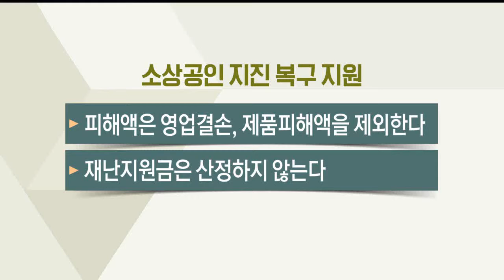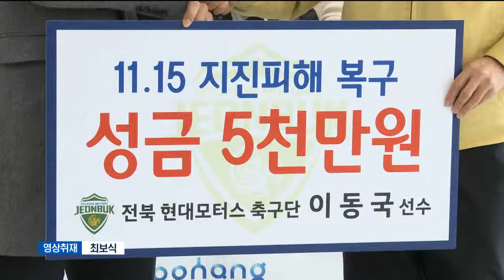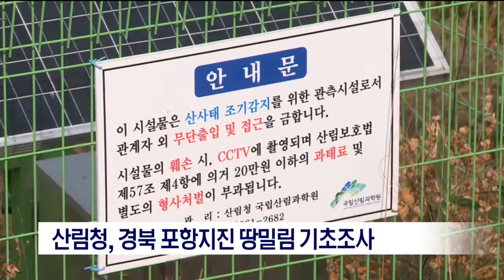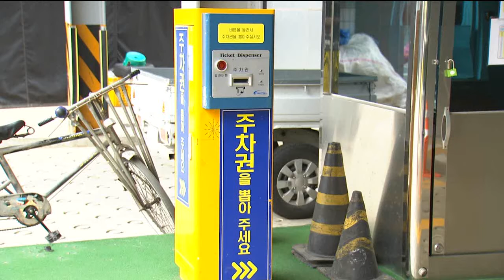[포항MBC뉴스] 2017년 12월 01일 뉴스데스크 영상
[포항MBC뉴스]상가.공장 지진 피해 보상 '쥐꼬리'-김기영
[포항MBC뉴스]지진 이주대상 399가구로 늘어
[포항MBC뉴스]포항서 규모 2.4 여진…2.0 이상 총 68회
[포항MBC뉴스]망천리 '높음'..우려 수준 아냐"-장성훈
[포항MBC뉴스]산림청, 경북 포항지진 땅밀림 기초조사
[포항MBC뉴스]지진 현장서 빛난 '스포츠 스타'-이규설
[포항MBC뉴스]경북도 지진·해일 경보시스템 150곳으로 확충
[포항MBC뉴스]원전 부지도 단층조사 규정 법안 국회 통과
[포항MBC뉴스]지역구 의원, 정부에 지진 피해 복구 대책 촉구
[포항MBC뉴스]지진 피해 성금 3백억원 넘어
[포항MBC뉴스]포항시 공영주차장 1시간 무료 운영
[포항MBC뉴스]산림청 포항 지진피해 가구에 목재 지원
[포항MBC뉴스]포항제철소, 지진 후 화재 예방 활동 강화